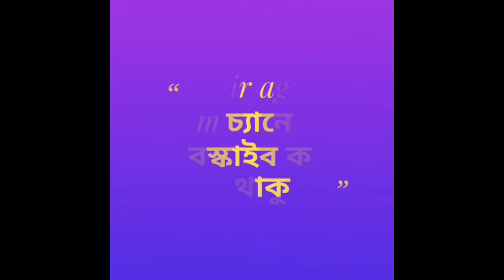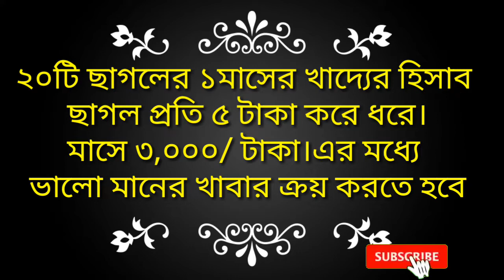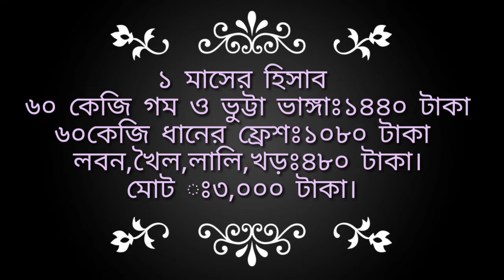যে কারণে ছাগলকে খড় খাওয়াবেন এবং দানাদার খাদ্য তৈরি ও হিসাব।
এই ভিডিওতে কিভাবে ছাগলকে খড় খাওয়াবেন এবং দানাদার খাদ্য তৈরির হিসাব নিকাশ আলোচনা করা হয়েছে। অতএব ভিডিও টি শেষ পর্যন্ত দেখুন।